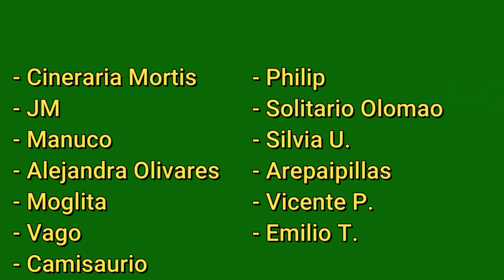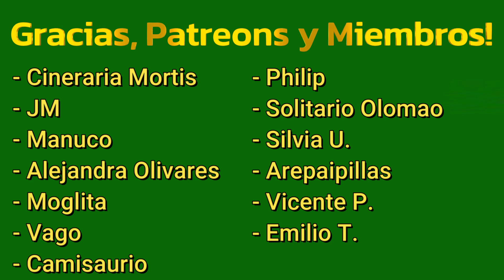Joven de 16 Años tala Famoso Árbol de 300 Años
El Muro de Adriano es un lugar icónico que se extiende de costa a costa en el norte de Inglaterra y que durante el Imperio Romano solía ser una protección fronteriza. Actualmente, miles de personas lo visitan para recorrer sus hermosos parajes.
Desde hace 300 años, junto al Muro había un arce sicómoro conocido como el 'árbol de Robin Hood', famoso por su aparición en la película homónima de 1991 y honrado como Árbol del Año en 2016.
Lamentablemente, hace unos días el sicómoro fue talado deliberadamente en un acto vandálico sin precedentes que causó conmoción y tristeza en todo el país. Un adolescente de 16 años y un hombre de 60 permanecen detenidos en relación con este crimen, cuyo motivo real se desconoce.
Expertos en botánica creen que aun cuando este proceso puede tomar décadas, es probable que vuelva a crecer, ya que los sicómoros son resistentes y tienen la capacidad de regenerarse después de una lesión.
Actos como este nos llevan a pensar en la necesidad de reforzar la seguridad en los lugares turísticos que son patrimonios de la humanidad así como la importancia de la conservación para visitantes y residentes.
Fuentes:
¿Te gustaría apoyar a este canal? ¡Así es como puedes hacerlo!